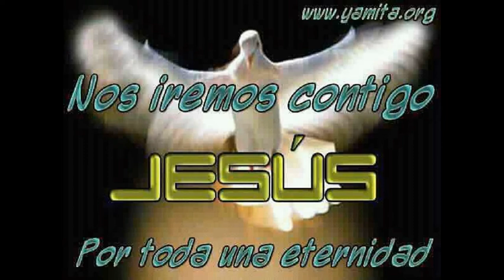para ti jeSus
El Señor es mi pastor, nada me falta; en verdes pastos me hace descansar. Junto a tranquilas aguas me conduce; me infunde nuevas fuerzas. Me guía por sendas de *justicia por amor a su nombre. Aun si voy por valles tenebrosos, no temo peligro alguno porque tú estás a mi lado;